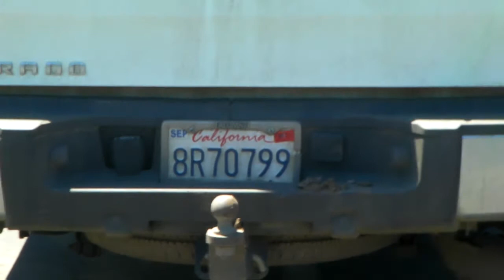Look at this fucking asshole park like a douche.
On May 11, 2010 at ~1PM this asshole took two parking spots during the lunch rush.  As you can see there was little parking.  This douche is a waste of DNA.